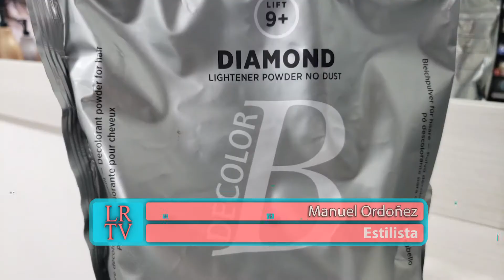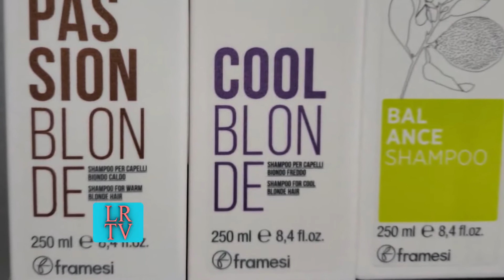Ordoñez Nota 1 Color Marzo 2020